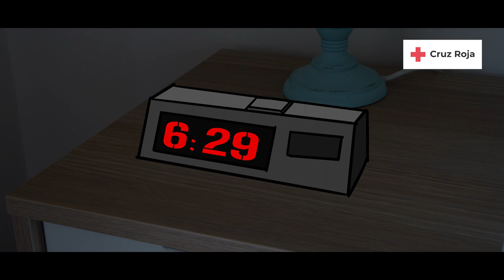El mejor Perfil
"El Mejor Perfil", un Cortometraje de Cruz Roja Española enmarcado en el proyecto Reto social empresarial: Alianzas. Basado en el relato de Guillermo Jaime Bensusán, con las voces de Claudio Serrano, José Barreiro, Rosa Prieto, Agustina Errasti y la participación especial de Almudena Cid.
Una producción de Mompó Estudio, con el apoyo de Cruz Roja Argentina y la Cofinanciación por el Fondo social europeo y Ministerio de Trabajo y Economía Social.